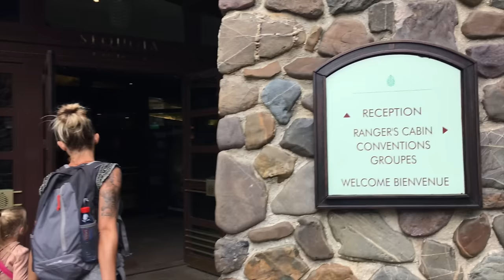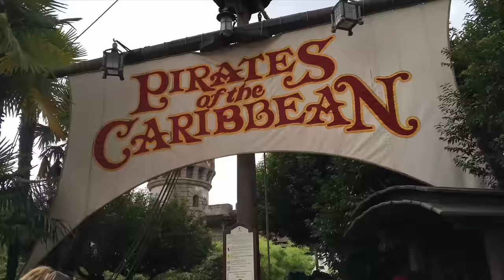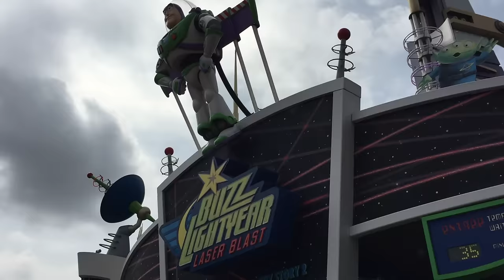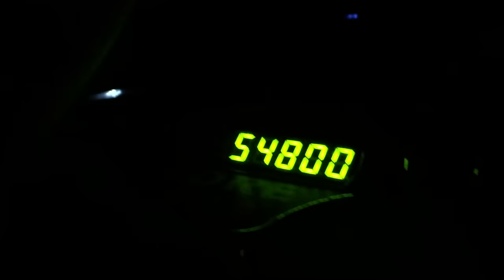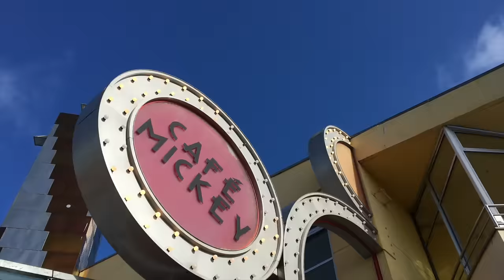♡• LOUANE FAIT UNE CHUTE MÉMORABLE !! | VLOG DISNEYLAND PARIS :•♡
•♡• Suivez nous dans notre séjour à disneyland paris en famille ! Une surprise explosive et des souvenirs magiques !  •♡•